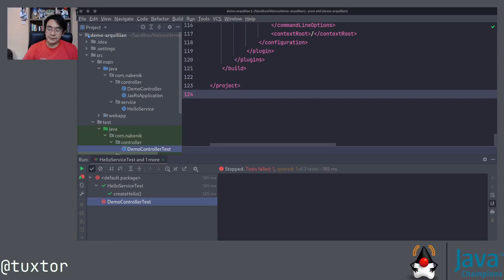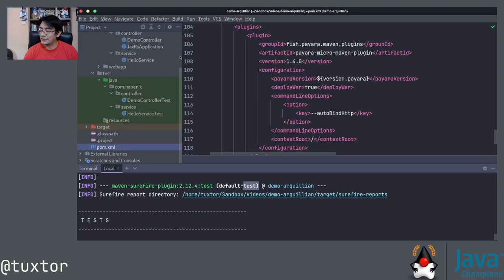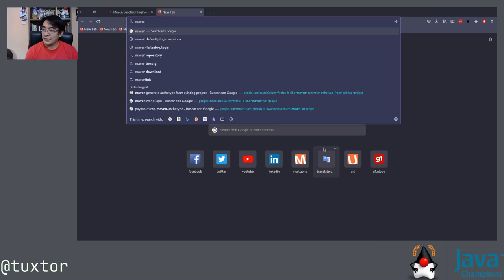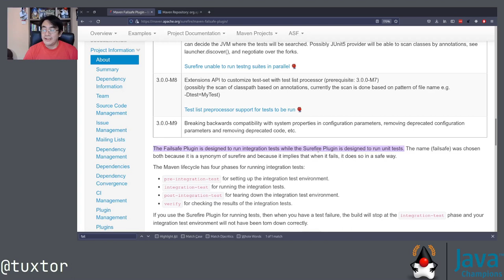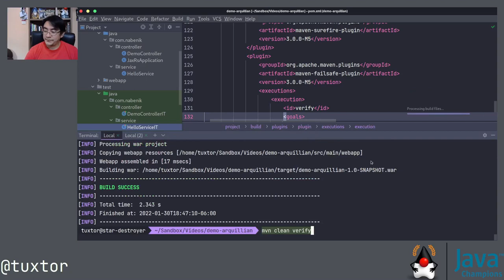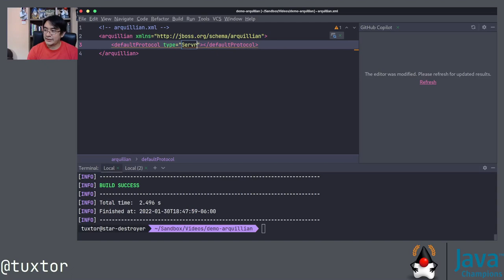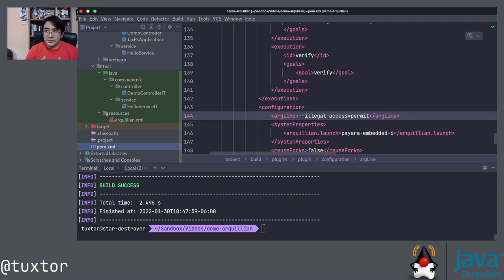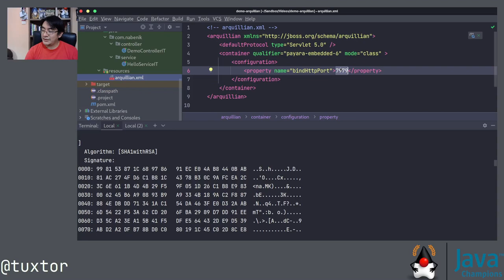Controlando los test de JUnit 5 y Arquillian con Maven Failsafe Plugin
En este vídeo demostramos varios ajustes para controlar correctamente los tests de integración de Jakarta EE 9 (Payara) con Maven Failsafe Plugin

Índice

00:00 - Inicio y problemas comunes con Arquillian
02:50 - Maven Surefire
06:07 - Maven Failsafe
11:23 - arquillian.xml y Maven Failsafe
15:32 - Prueba final y conclusiones